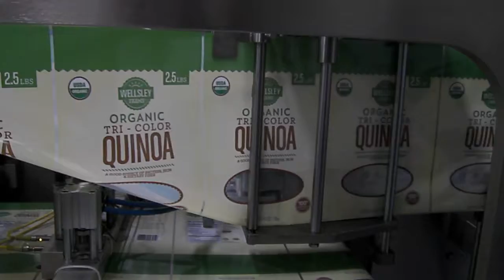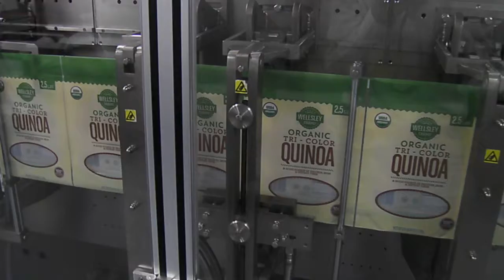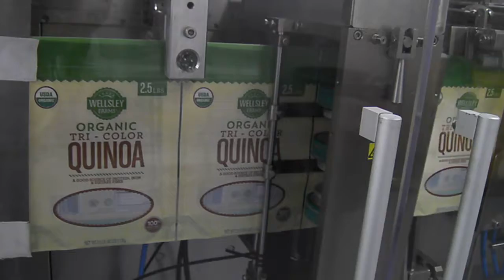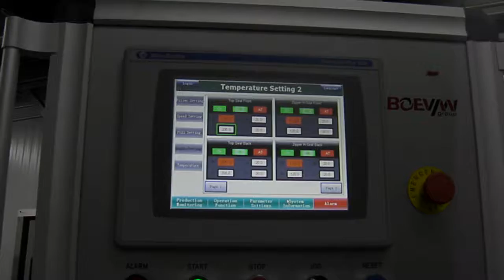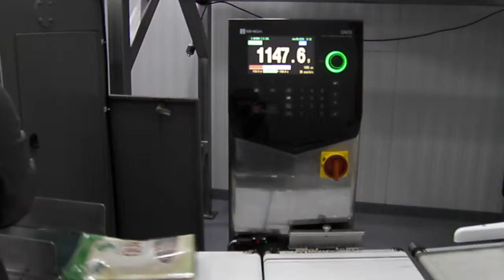Horizontal Packing Line